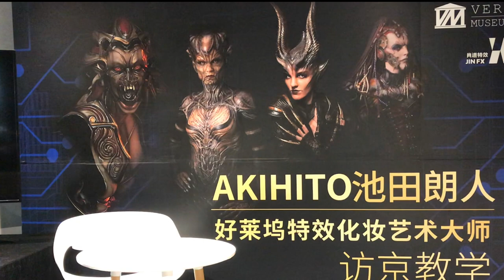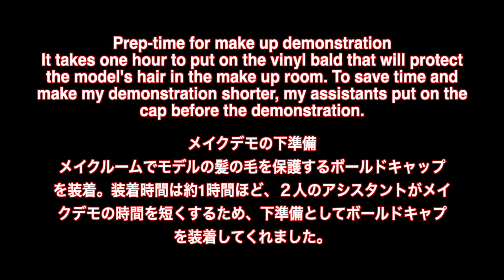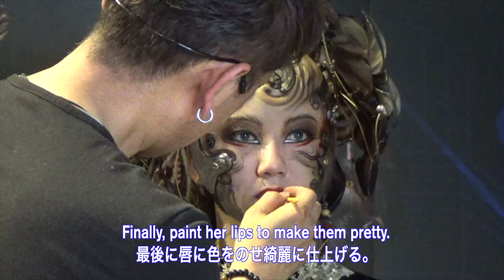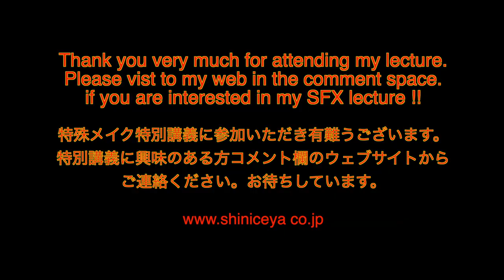【How to make up】【 Make up Technique】ハリウッド最新凄い特殊メイク Must see Unique Amazing SFX make up by AKIHITO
特殊メイク＆ファインアーティストAKIHITOの日記
（ロサンゼルス、映画の都ハリウッドより）

必見、今まで見ところのない特殊メイクの工程をじっくり見てみよう！！
シリコン、プロスエイドメイク、プラスティック素材を使った今まで見たことないイメージの特殊メイク。このビデオを見ると今までの特殊メイクイメージが変わるはず

AKIHITO
有 限 会 社 真 偽 屋（しにせや）代表取締役福岡県出身。
1`997, 1999, 2000年「ＴＶチャンピオン特殊メイク王選手権」3連覇。
一流メイク関係者が世界各国から集まる「インター,ナショナル,トレイドショー（米）」アバンギャルドメイクアップ部門で優勝した唯一の日本人。2000年円谷プロダクション「ウルトラマンコスモス」メイン怪獣怪獣デザイナーを経た後、2002年渡米。
独創的なアイデアとセンスで新しい世界に挑戦し続けている新進気鋭の特殊メイク，ファインアーティスト。 現在LAの特殊メイク工房のキーアーティストと活動しているかたわら、ファインアートの世界でも独自の世界感を見いだしている。受賞が難しいと言われるアートbook「SPECTRUM15」３D部門で「Heart of Art」が銀賞受賞。同書16、18、では「Elegant medusa」で金賞、「Wind Messenger」で銀賞を受賞している。
受賞歴
2011年 SPECTRUM16　３D部門「Wind Messenger」銀賞受賞
2009年 SPECTRUM16　３D部門「Elegant Medusa」金賞受賞
2008年 SPECTRUM15   ３D部門「Heart of Art 」　銀賞受賞
2001年 テレビ東京「たけしの誰でもピカソ」誰ピカMUSEUM出演
「特殊メイクの美」を披露。
2000年 テレビ東京「ＴＶチャンピオン特殊メイク王選手権４」優勝（３連覇）1999年 テレビ東京「ＴＶチャンピオン特殊メイク王選手権３」優勝（２連覇）1999年 インターナショナルメイクアップトレイドショー (米), アバンギャルドメイクアップ部門優勝。1997年 テレビ東京「ＴＶチャンピオン特殊メイク王選手権２」初優勝

これまでに携わって作品
映画「ワールド．ウォー　Z」TV 「ウォーキングデッド」 ファーストシーズン　映画「フライトナイト２」映画「アリス，イン，ワンダーランド」
映画「プレデターズ」映画「アイアンマン２」映画「シャッターアイランド」映画「ターミネイター４」映画「ドラゴンボールＺ」映画　「ウォルバリン」映画「インデージョーンズ / クリスタル,スカルの王国」映画「ミスト」映画「トランスフォーマーズ」映画「ナルニア国物語/第2章　カスピアン王子の角笛」映画「グラインドハウス」映画「ヒルズ、ハブ、アイズ　２」映画「ＡＶＰ２　エイリアンVS, プレデター」映画「リーピング」映画「カニング、キラー　殺戮の沼」。映画「ヒルズ、ハブ、アイズ」映画「アイランド」映画「ランド、オブ、ザ、デッド」映画「ナルニア国物語　ライオンと魔女」映画「ＡＶＰ　エイリアンVS, プレデター」
映画「ハルク」2

002年 渡米2001年 円谷プロダクション、ＴＶシリーズ「ウルトラマンコスモス」メイン怪獣デザイナーＴＶシリーズ「アナザ、ヘブン」特殊メイク1999年　映画「アナザ、ヘブン」特殊メイク1
998年　hide with spread beaver　全国追悼コンサートツアー　舞台美術1997年　ハウス食品ＣＭ「スープが自慢の鶏ガラ、豚骨ラーメン」特殊メイク1996年　hide with spread beaver　全国ツアー　Psyence a go so long!! 」舞台美術1995年 「ユニバーシアード95 in福岡」開会式用、150体のビデオマンをデザイン造型